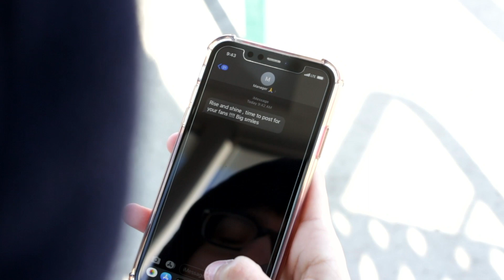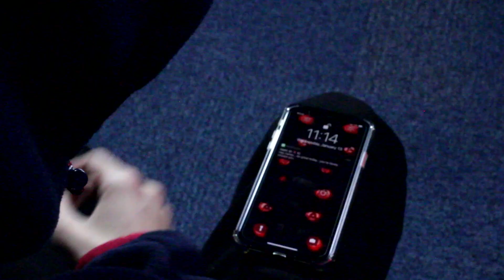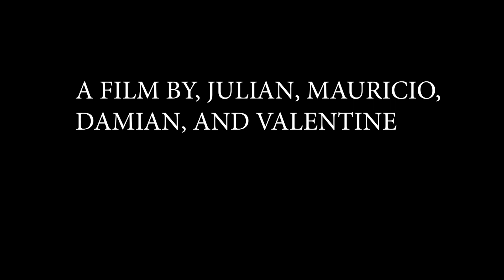1A Team03 ShortFilm v2